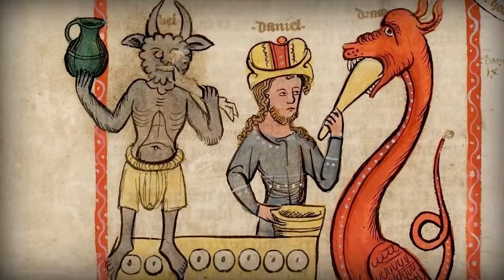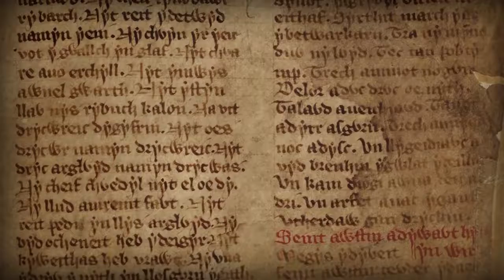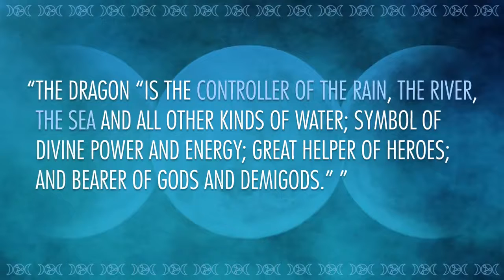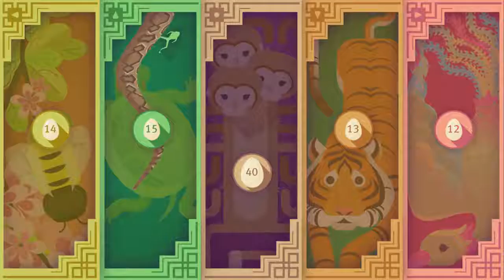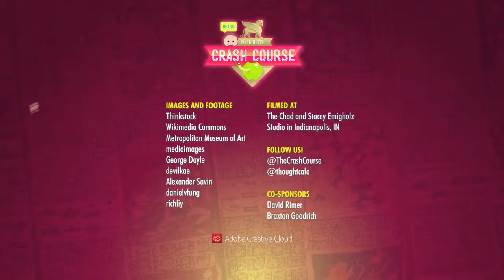FACT OR FICTION - Mythical Serpents and Dragons Crash Course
CrashCourse: This week, Mike is teaching you about the most mythic of mythological creatures: Dragons. Cultures across the world (and across Westeros) tell stories of dragons, and their power to destroy, their power to prop up kings, and their power to cause a nice, refreshing rain shower.